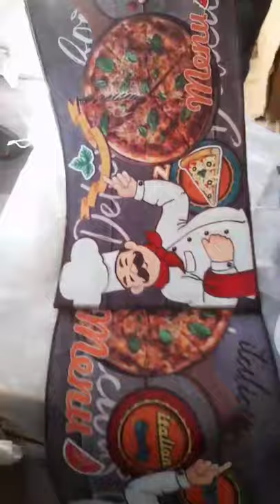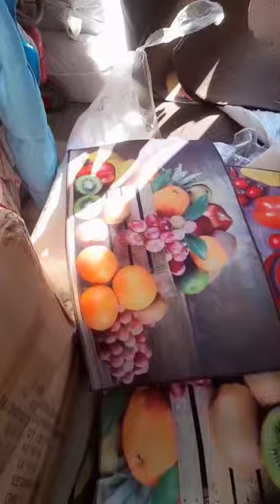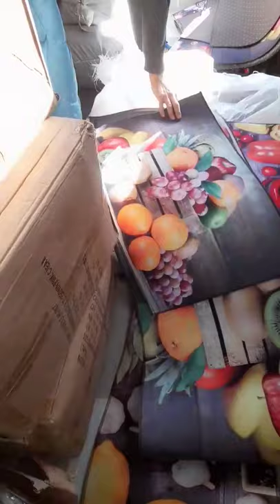👈وزارة العرايس اولاد يعيش البليدة ♥️كوفرولي 130 ألف و مخايد و كلش سعر مناسب 😘😚